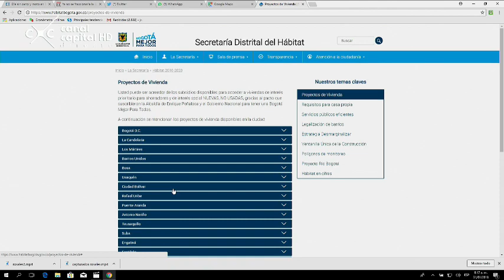Guillermo Herrera - secretario Hábitat - Despierta Bogotá